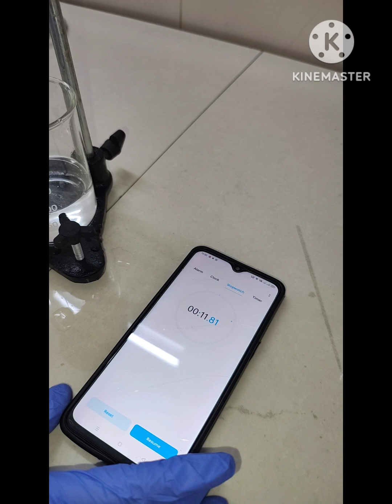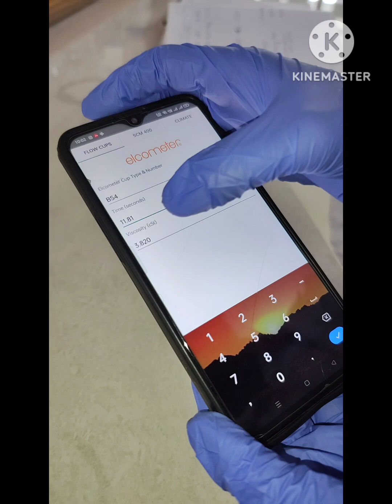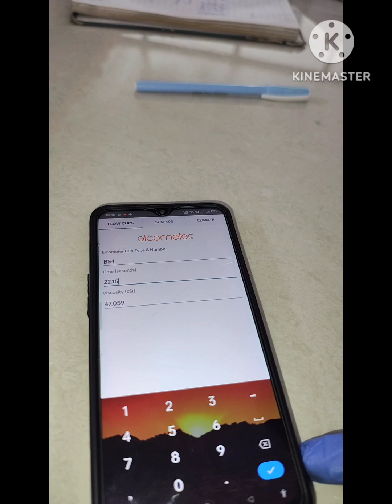To Check Viscosity of liquid using B4Cup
Prepare the cup: Make sure the cup and the liquid are at the same temperature. The sample should be free of bubbles and impurities.
Fill the cup: Fill the cup to the brim, slightly overfilling it.
Cover the cup: Cover the hole at the bottom of the cup with your finger.
Slide the glass plate: Slide the glass plate over the liquid to remove excess and close the cup.
Start the stopwatch: Remove your finger from the cup and place a beaker underneath. Start the stopwatch as soon as you slide off the glass plate.
Stop the stopwatch: Stop the stopwatch when the flow of liquid breaks.
Record the result: Record the flow time and the type of Ford cup used.
Repeat: Repeat the measurement three times with a new samp